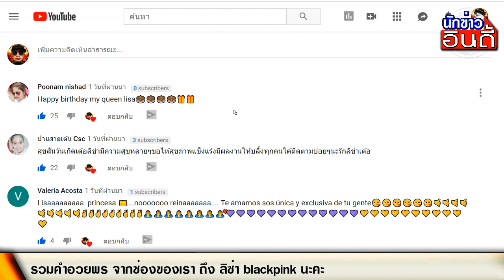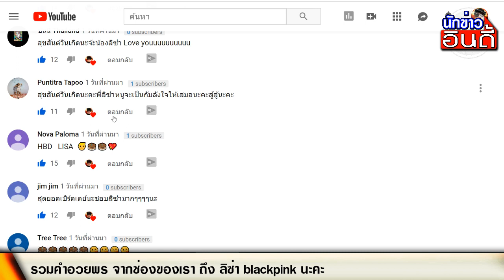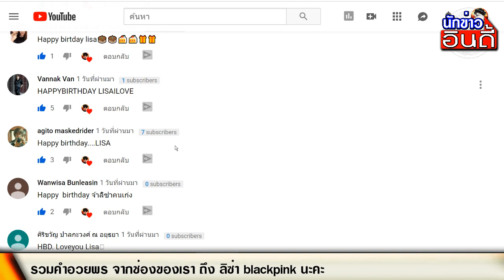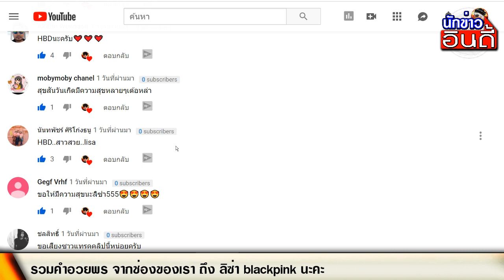เกิดวันเดียวกัน? รวมคำอวยพร จากช่องของเรา ถึง ลิซ่า blackpink นะครับ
รวมคำอวยพร จากช่องของเรา ถึง ลิซ่า blackpink นะครับ

จากคลิปนี้เลยนะครับ
ปล.บางส่วนนะครับ

ขอขอบคุณข้อมูลดีๆจาก : นักข่าวอินดี้